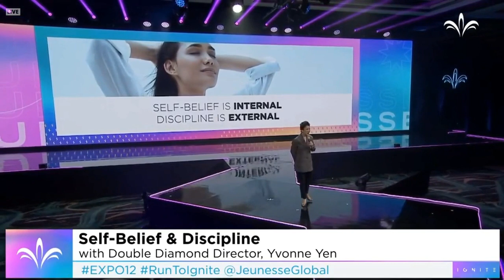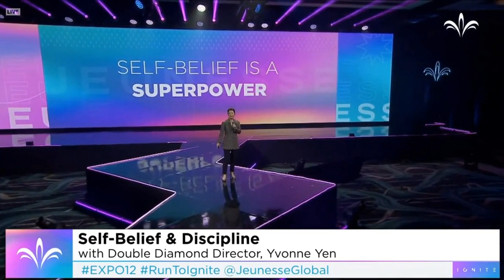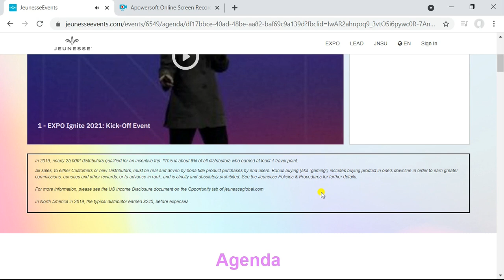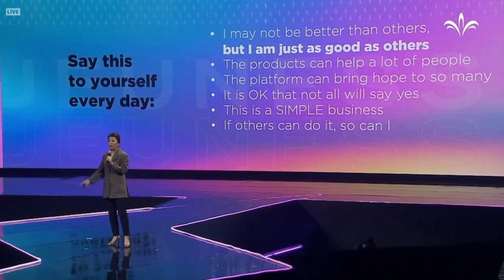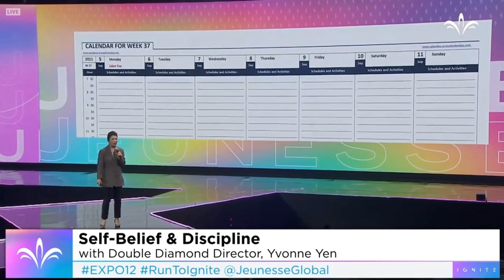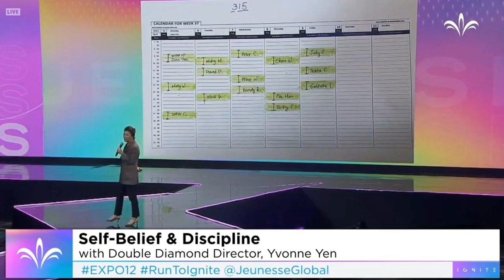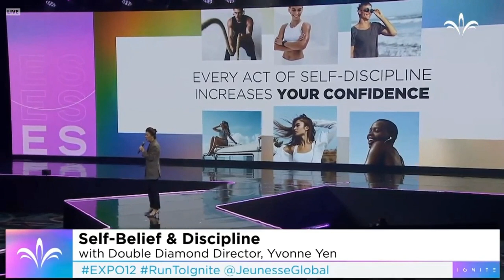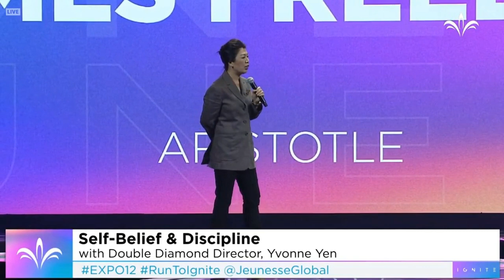20210910 _自信與自律_Yvonne Yen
婕斯雙鑽總裁, Yvonne Yen, 在婕斯12周年年會上演講.